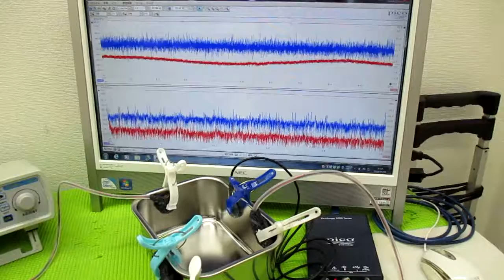メガヘルツの超音波発振制御プローブを利用した実験動画 ultrasonic-labo